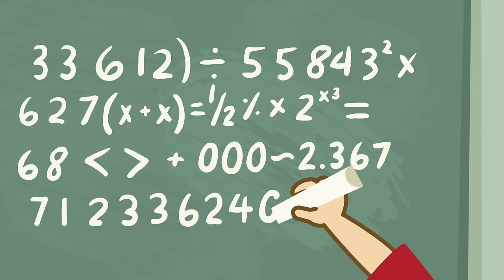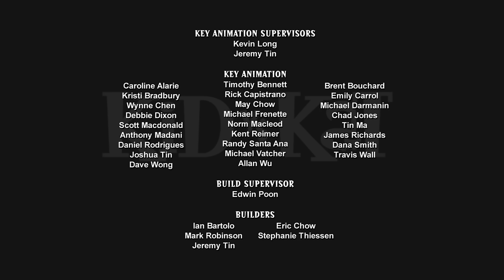Curse of Tutankitty's Tomb + Pet Peeved 🐈 Kid Vs. Kat - Wildbrain